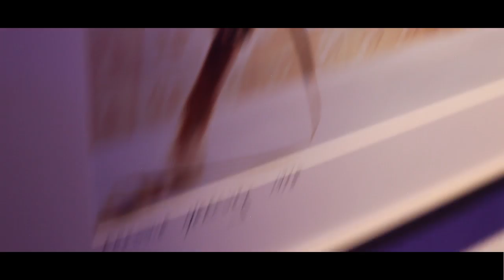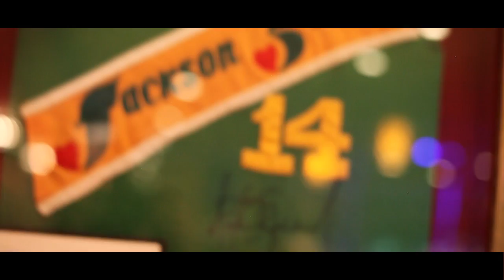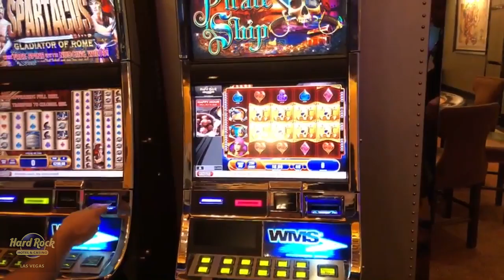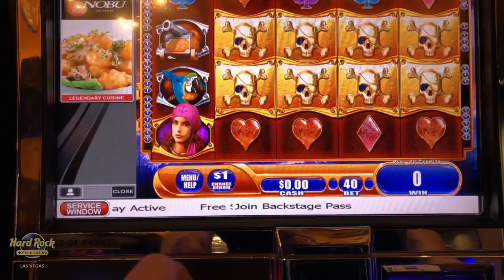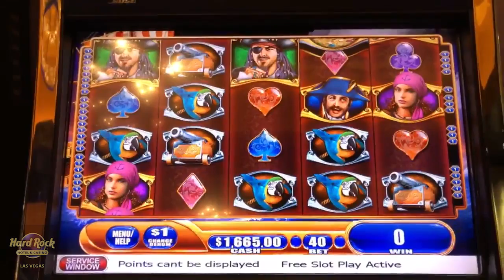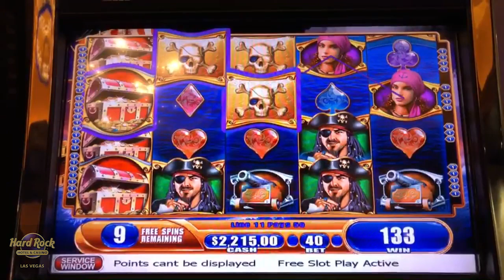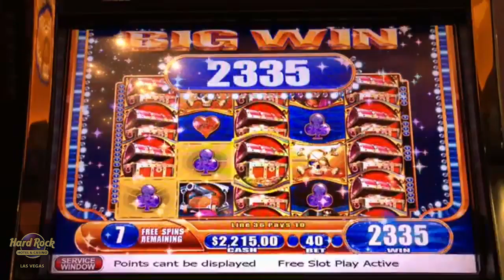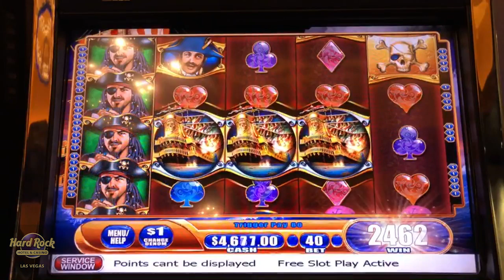RAJA GETS THE BOOTY! 🏴‍☠️ BIG WIN on PIRATE SHIP 🏴‍☠️ w/ The Big Jackpot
Raja gets the booty in a big win on Pirate Ship!

live

✉ Mail and Packages can be mailed to:
1490 W. 121st Ave, Suite 201